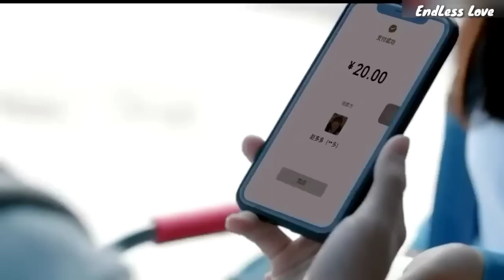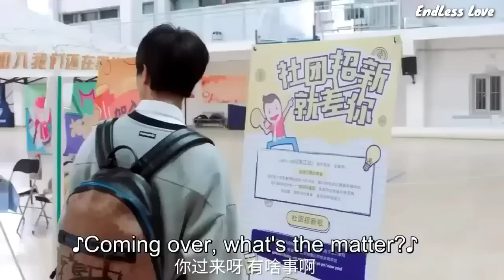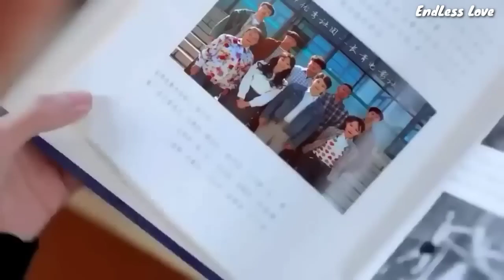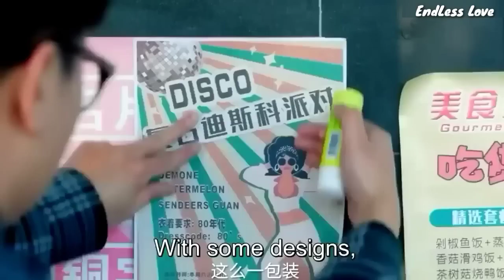New Korean Mix Hindi Songs 💗 Korean Drama 💗 Chinese Love Story Song 💗 Chinese Drama 💗 Kdrama 2023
Drama -
Original Network -